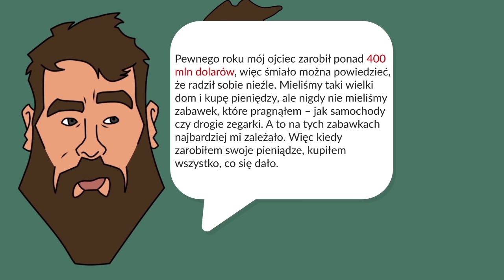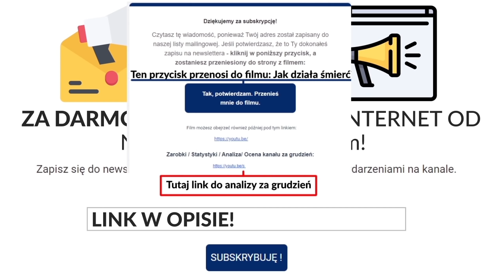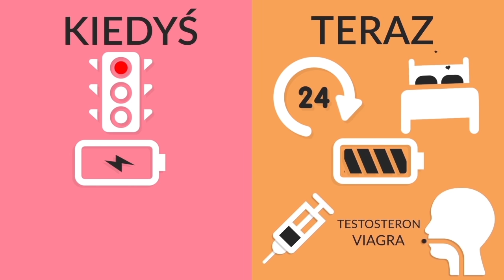Dan Bilzerian | ANALIZA ŻYCIA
Źródła:
Fragment o szczęściu (psie i klimatyzacji) to Harari Sapiens. Od zwierząt do bogów